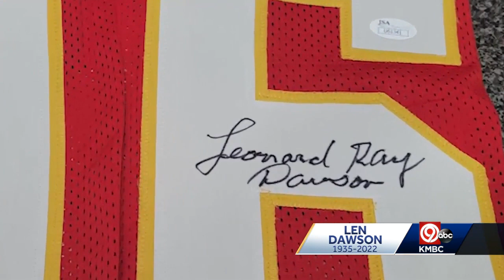'He will be greatly missed:' Chiefs fans honor Len Dawson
Some Kansas City Chiefs fans paid tribute to Len Dawson at the preseason finale against the Green Bay Packers.